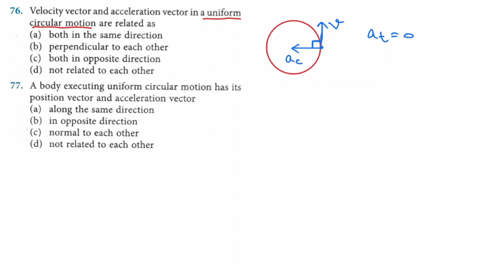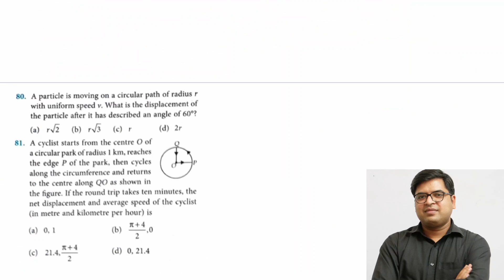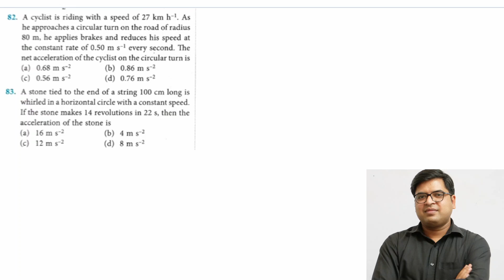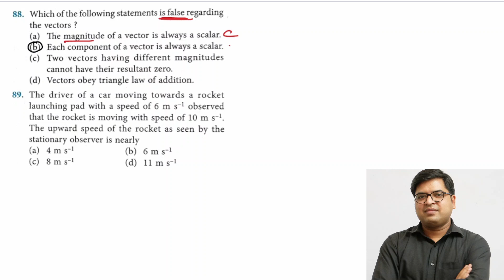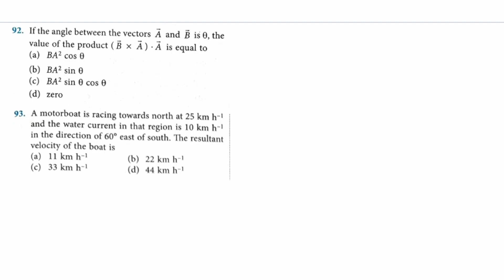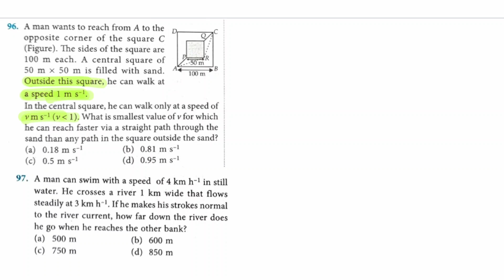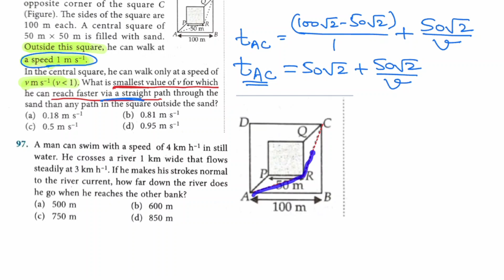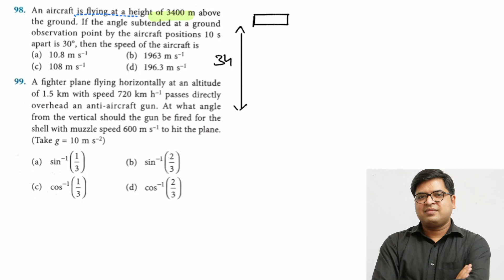MOTION IN PLANE class 11 Physics MTG Solution P-4: Vectors, Projectile, Relative motion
In this series, we are going to discuss MTG NCERT at your FINGERTIPS PHYSICS SOLUTIONS of all chapter questions. In each video, we are discussing 25 - 25 questions from the chapter.
In this video, we have discussed SOLUTIONS OF MTG FINGERTIPS PHYSICS from class 11 of Chapter " MOTION IN PLANE " or " VECTORS " or " Projectile motion" (questions 76 - 100)